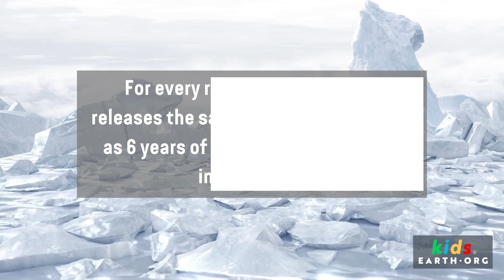What is Permafrost?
An Earth.Org Kids explanatory video